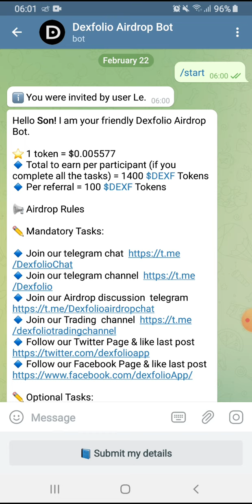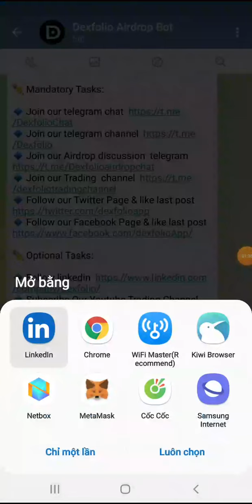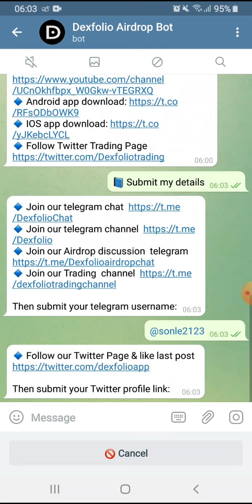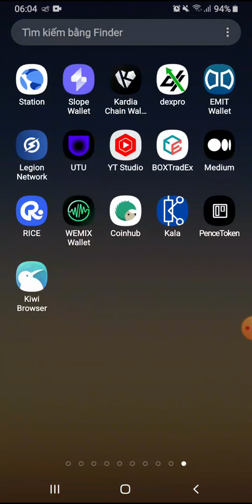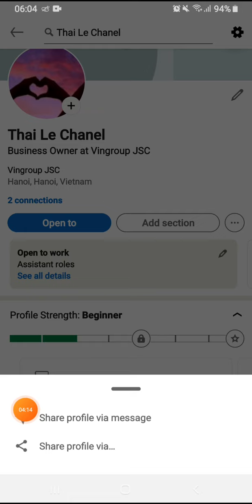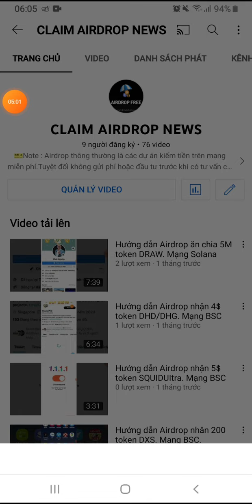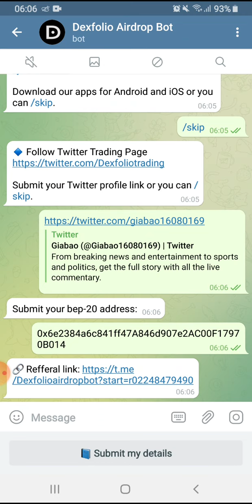Hướng dẫn Airdrop nhận 1400 token DEXF. Mạng BSC